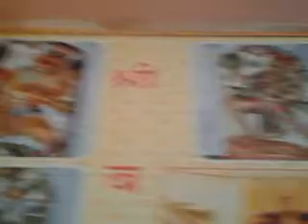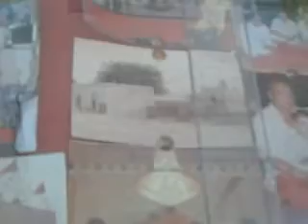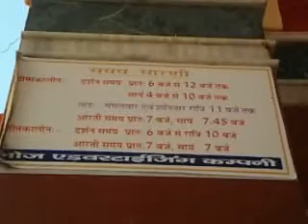Bajrang Dhora Bikaner Rajasthan (Part-2) - Roshan Mani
BAJRANG DHORA